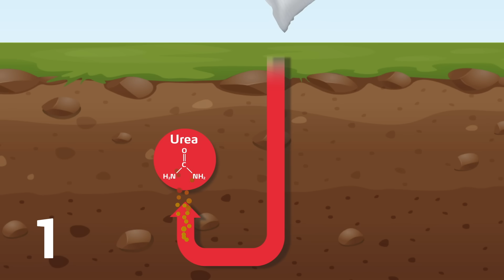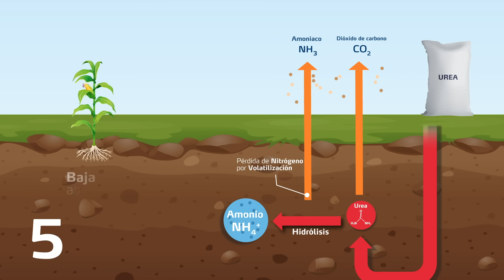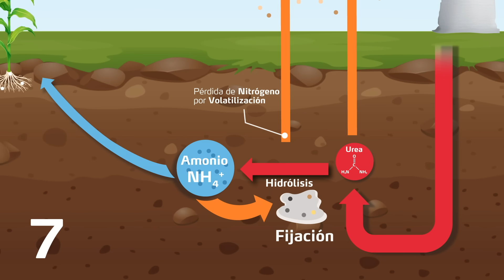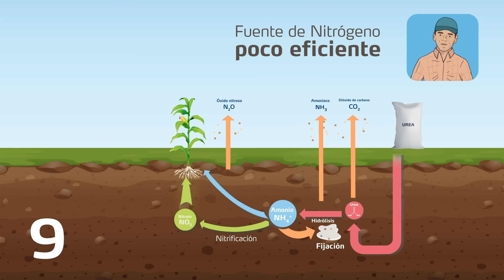Ciclo del Nitrógeno - Nitratos vs Urea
En la agricultra el hombre utiliza diferentes fuentes de nitrógeno para suministrarlo a las plantas  y así permitir que produzcan más alimentos.
En el cíclo del nitrógeno, la urea sufre distintas transformaciónes para convertise en nitrato, la forma en la que las plantas asimilan el nitógeno.

En el proceso de nitrificación de la urea se desprenden gases que contaminan el aire.

Una fuente basada en nitratos tiene el nitrógeno a disposición de la planta casi de inmediato.

El resultado de utilizar Nitratos vs Urea puede ser la diferencia en para convertirte en un ProductorParaElFuturo